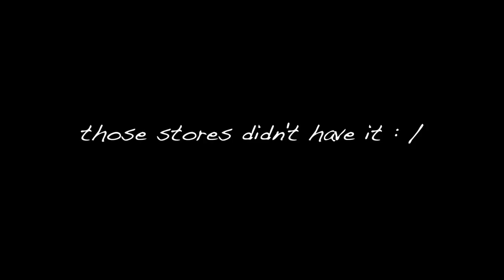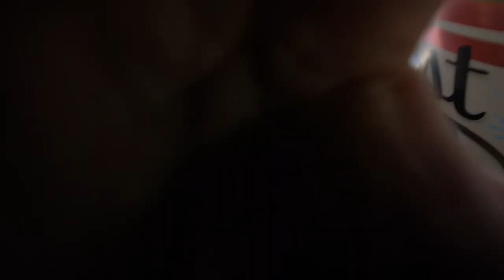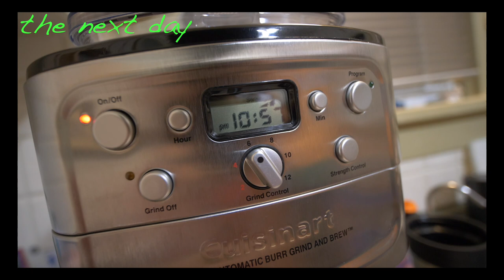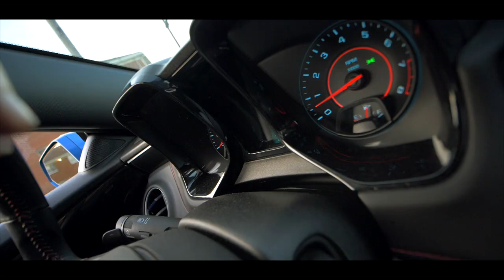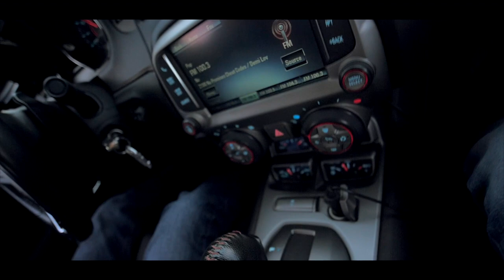So Many Balloons in a TINY TRUNK!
HAPPY FATHERS DAY to all the loving fathers out there of the world! I hope you all had a great weekend! This vlog might be jumping around because I didn't record too much but instead just enjoyed the day.

My Gear:

Main Camera—— Panasonic GH5 with Laowa 7.5mm or 25mm

Amazing 4K and Slow Mo Camera—— Panasonic GH5

Other Cameras—— iPhone X, Canon 70D with 10-18mm or 18-135

DJI —— Osmo Mobile (iPhone Gimbal)